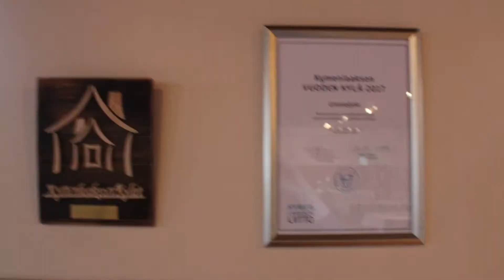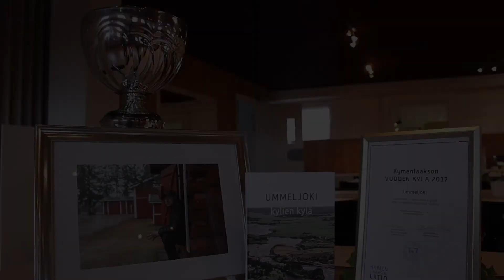Kylähullun pähkäilyjä, osa 2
Valtakunnan XV virallinen kylähullu, Jukka Naukkarinen Kouvolan Ummeljoelta sekä Kylältä kylille, Kylähullun tapaan Kaakkois-Suomessa -hanke julkaisevat Kaikumedian kautta Kylähullun pähkäilyjä. Videot on käsikirjoittanut Pia Kleimola ja kuvannut sekä editoinut Sura Aydin.